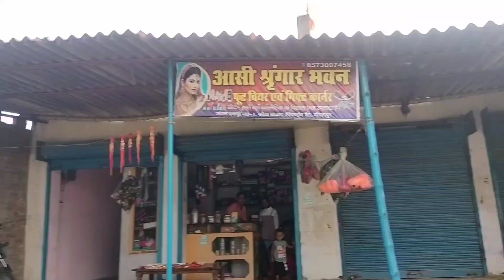मुहूर्त ख़त्म होने से पहले l सभी बहनें राखी बांध दिए l# Rakshabandhan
भईया को राखी बांधने निकले l

Guys my name is Gangasagar Maurya Welcome all of you to our YouTube channel
गाइज मेरा नाम गंगासागर मौर्य हैं हमारे यूट्यूब चैनल पर आप सब का स्वागत हैं l
भारत का गांव
भारत गांवों का देश
उत्तर प्रदेश
india vlog
uttar Pradesh Gorakhpur
uttarpradesh ka video viral
uttarpradesh cooking
Ansh Ankush
Love marriage couple Gorakhpur
Love marriage couple ka new video
Love Marriage couple Ganga Sagar Maurya
Love marriage couple Sushila
Love Story
GangaSagarMaurya ka ghar
Sushila devi ka ghari
Dipawali food Vlogs
Special recipe
sari Collection
GangaSagarMaurya ka kapda
Real Love story
Love Status
Couple kiss
Sweet couple
Couple Vlog
Funny Couple
Couple Vlogger
Couple Video
Vlog
New vlog video
Vlog Video
Daily vlogger
Daily vlog India
Daily Vlog
Daily Vlog Channel
Life a Daily vlogger
Hindi Vlog
Gorakhpur vlog
Village vlog
Village food
Village life style
Indian Village
Village cooking